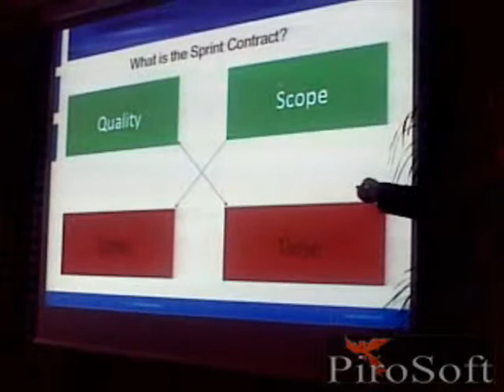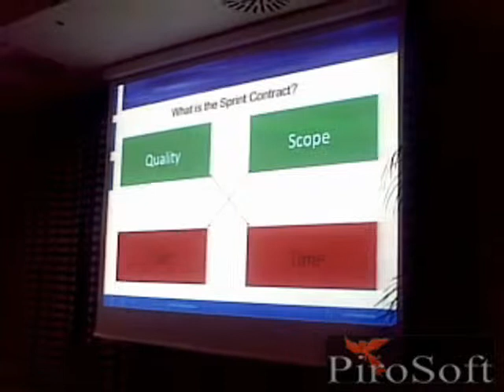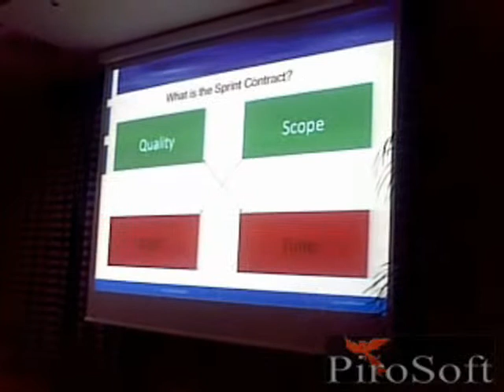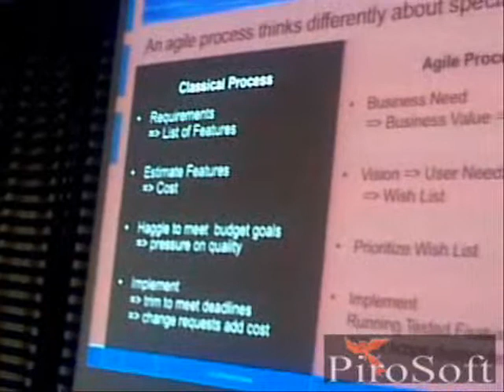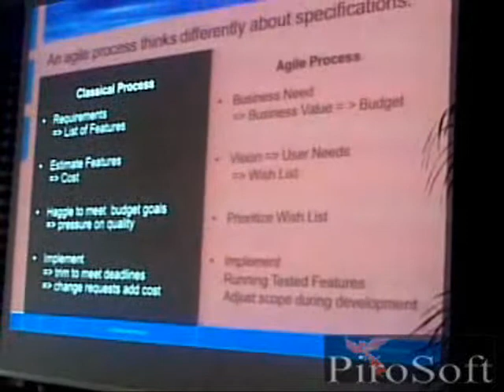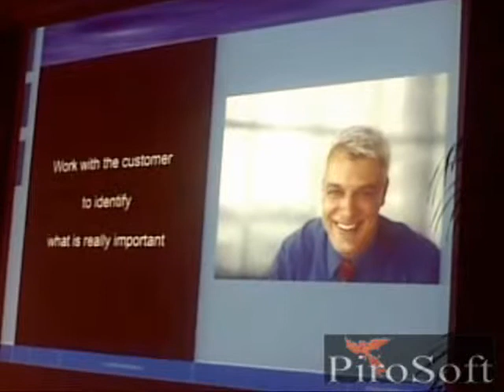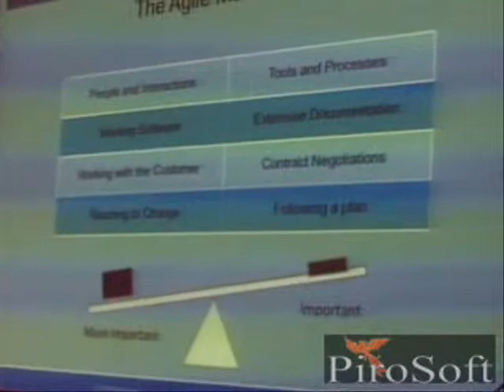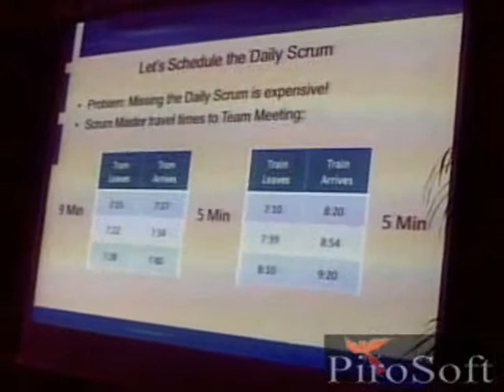IAD09 - Peter Stevens 2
Italian Agile Day 2009: Fixed Price Projects With Agile  It can be done! Peter Stevens Video 2.
Video recorded by Pirosoft